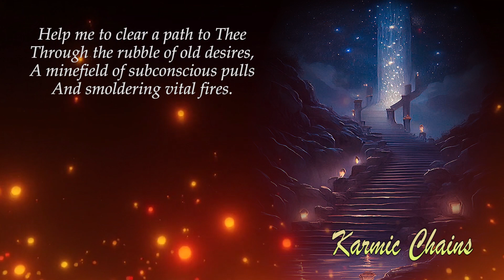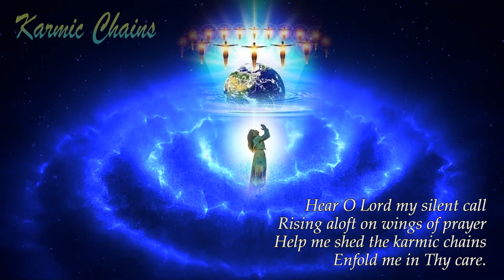Poems of Narad - Eternal Quest - Karmic Chains